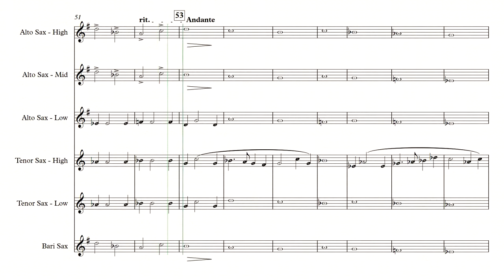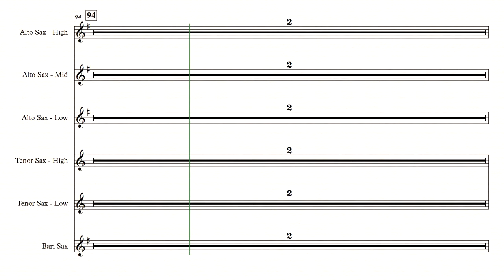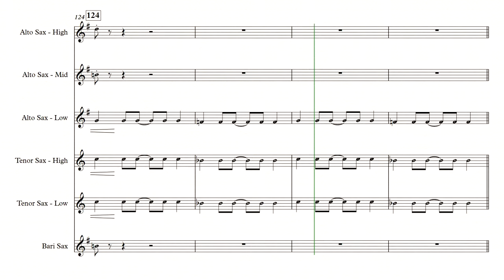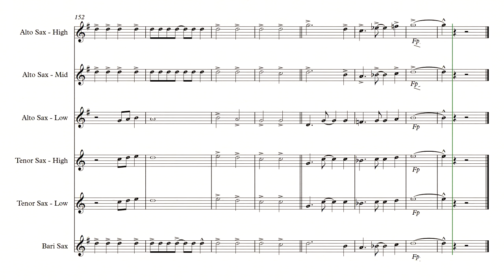INVICTA: SAX SECTION PRACTICE VIDEO v11918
Here is a practice video for the song, Invicta, by James Swearingen.  This is intended to serve as a compliment to the purchased music, but not to serve as a substitute.  Please support the composers and publishers by purchasing the music if you intend to perform it for an audience or use for your performance group.